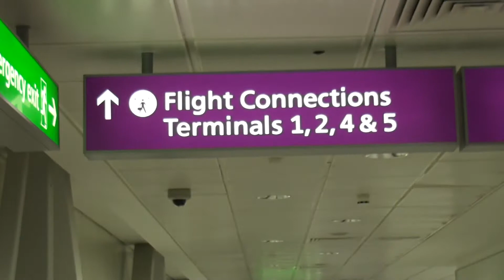2009 Euro Travel #03 - at Heathrow airport